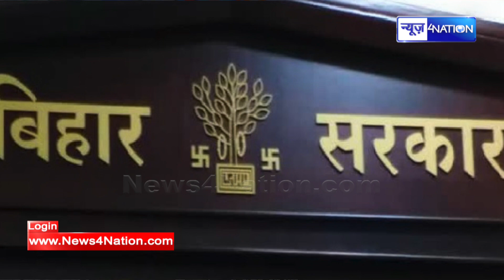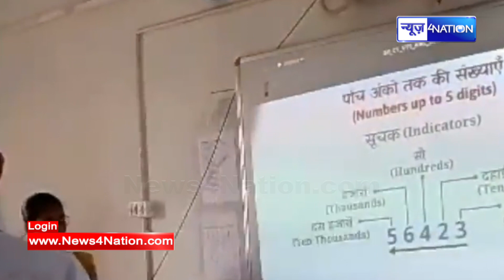CM Nitish ने एक साथ Prof.Chandrashekhar और K K Pathak को बुलाया, जानिए किन मुद्दों पर हुई चर्चा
CM Nitish ने एक साथ Prof.Chandrashekhar और K K Pathak को बुलाया,जानिए किन मुद्दों पर हुई चर्चा | Bihar News| News4Nation